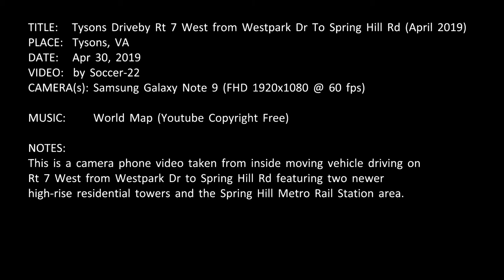Tysons Driveby Rt 7 West from Westpark Dr To Spring Hill Rd (April 2019)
TITLE:   Tysons Driveby Rt 7 West from Westpark Dr To Spring Hill Rd (April 2019)
PLACE:  Tysons, VA
DATE:   Apr 30, 2019
VIDEO:  by Soccer-22
CAMERA(s): Samsung Galaxy Note 9 (FHD 1920x1080 @ 60 fps)

NOTES:
This is a camera phone video taken from inside moving vehicle driving on
Rt 7 West from Westpark Dr to Spring Hill Rd featuring two newer
high-rise residential towers and the Spring Hill Metro Rail Station area.